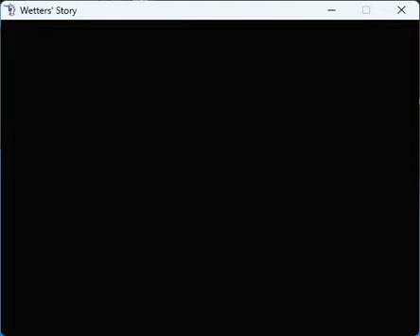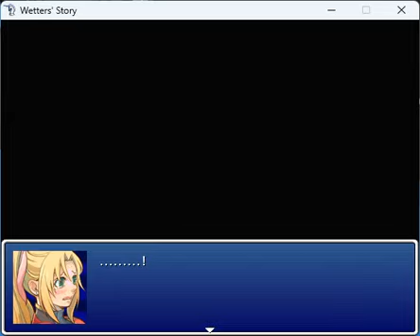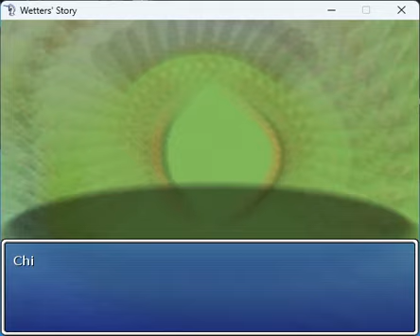Wetter's Story Episode 1 Chiffon is bullied until one day everything changed!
That terrible day where a dark plot began to unfold...